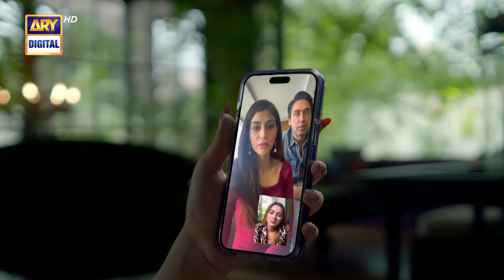Noor Jahan Episode 7 | Best Scene | Ary Digital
Noor Jahan: An embodiment of radiant strength

Saba Hamid as Noor Jahan is the mother of three sons, with an assertive and dominant personality. She belongs to an upper-class family and plans everything for her sons’ lives.

Cast:
Saba Hamid
Kubra Khan
Ali Rehman Khan
Noor Hassan
Zoya Nasir
Hajra Yamin
Ali Raza
Yousuf Bashir Qureshi
Mahmood Aslam
Alina Abbas

Watch Noor Jahan Every Friday & Saturday at 8 PM, only on ARY Digital.